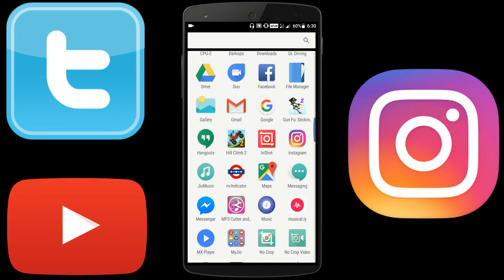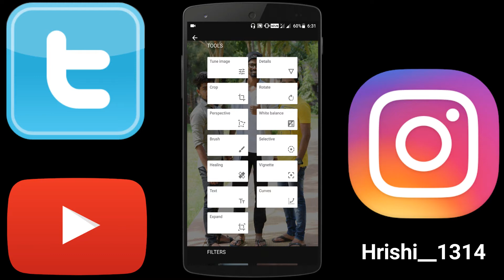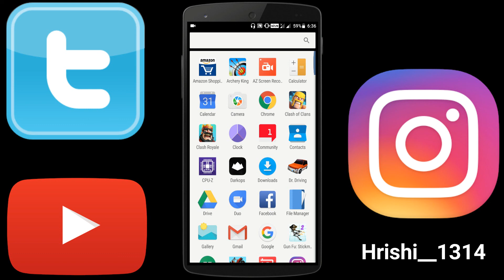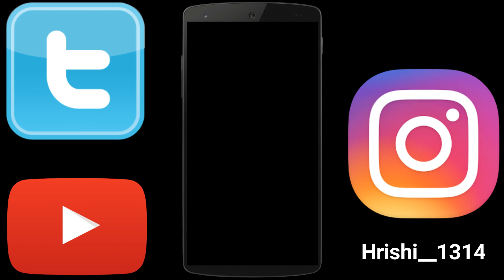Best Photo Editor App For Android "SnapSeed" And Tutorial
Best Photo Editor App For Android Snapseed. And How to Use Snapseed.